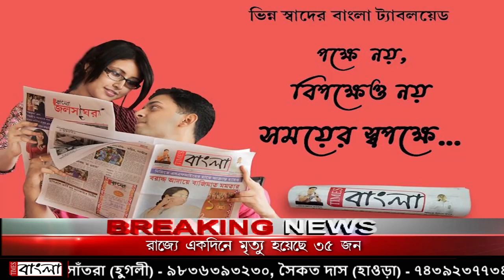মহামারী-দুর্যোগ ও জ্বালানির কোপে ট্রলার মালিকরা, কাজ হারানোর আশঙ্কায় একাধিক মৎস্যজীবী!